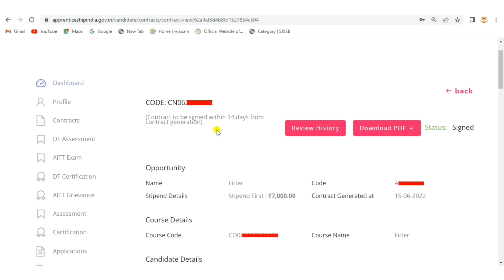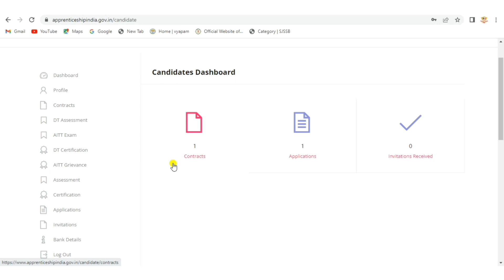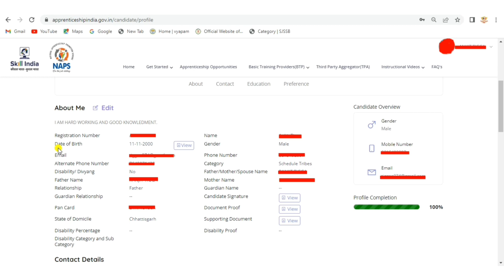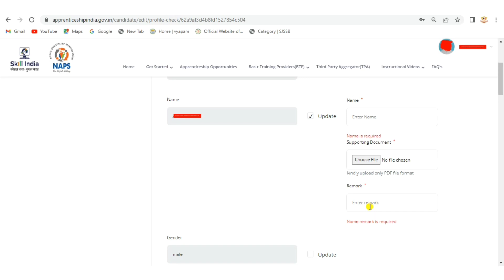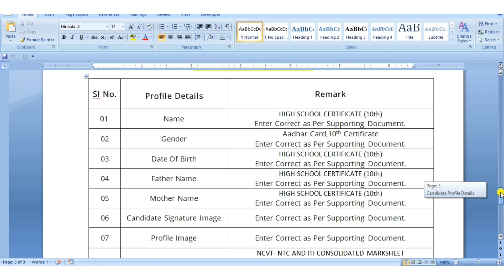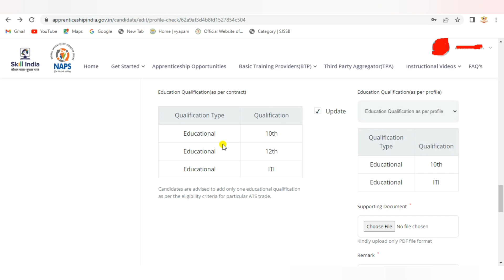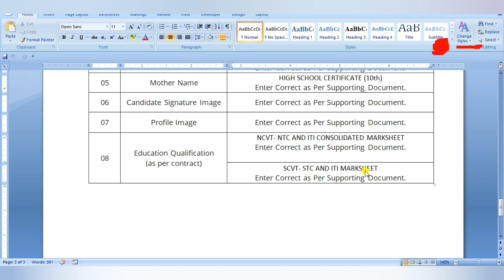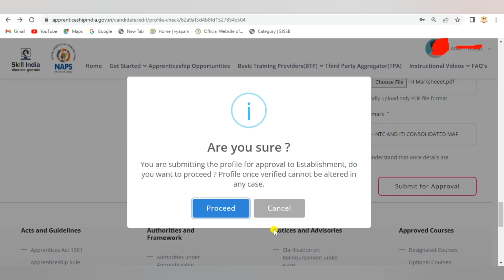Apprentice Profile Verification Full Process | apprentice raise profile request | Profile Correction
Apprenticeship Profile Verification Full Process | apprentice raise profile request | Apprentice Profile Correction kaise kare

 ¦¦ Technical Sulsuli ¦¦
( जय हिंद )
Technical Sulsuli ¦¦
@Shravan Patwa